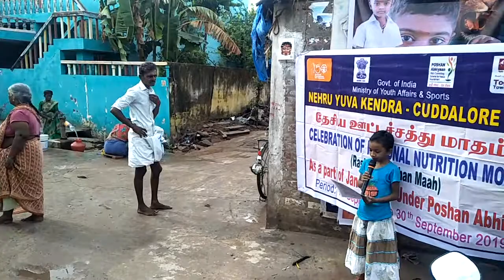Poshan Abhiyaan - Nutrition Month 2019 Eyarkai Elayor Nala Sangam (NYK) 02.09.19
02.09.19 "ஊட்டச்சத்து பழக்கம், வீட்டுக்கு வீடு வழக்கம்" இந்திய அரசு நேரு யுவகேந்திராவின்  கடலூர் துறைமுகம் மாலுமியார்பேட்டை இயற்கை இளையோர் நலச்சங்கம் சார்பில் விழிப்புணர்வு நிகழ்வு  இரட்டை பிள்ளையார் கோயில் தெரு, புதுப்பாளையம்